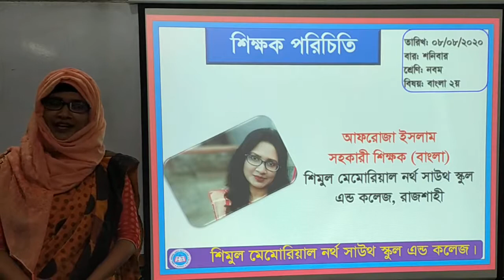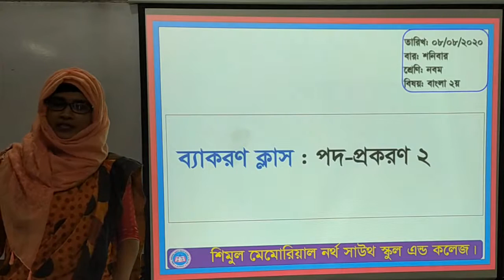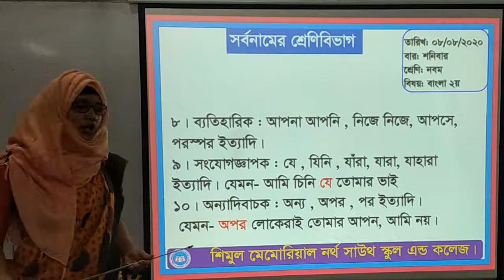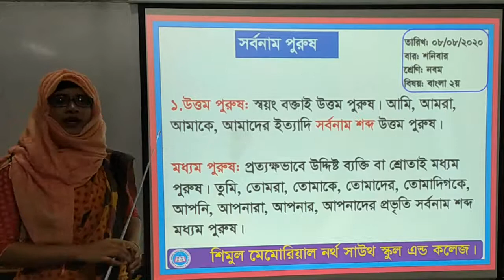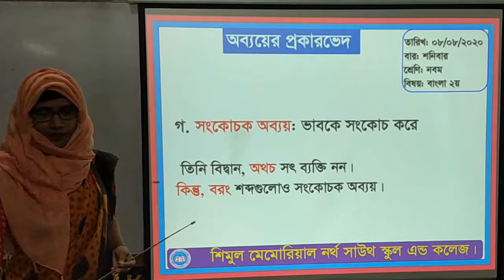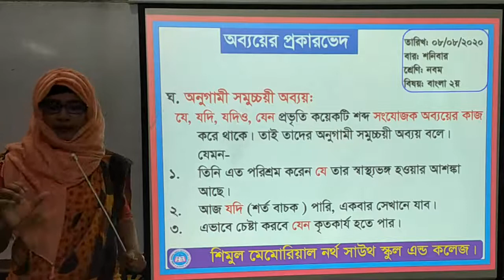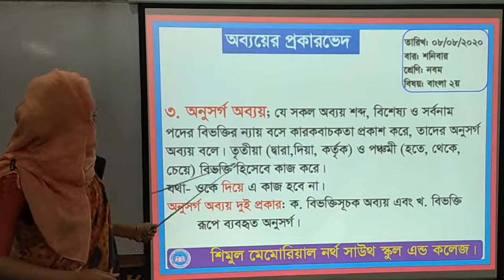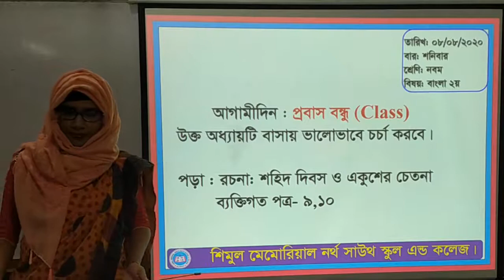Nine- Bangla- 2nd~08.08.2020